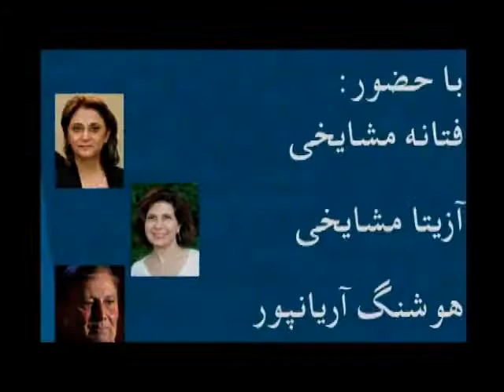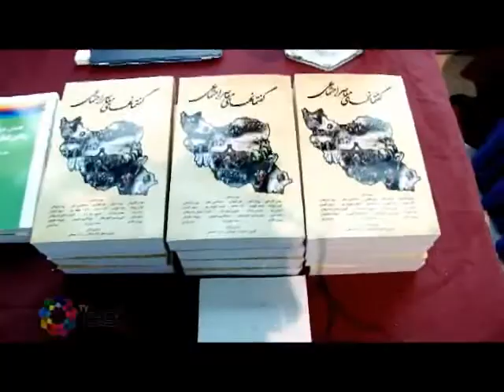بزرگداشت اولین سالگرد درگذشت دکتر مهرداد مشایخی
در شهر واشینگتن، به مناسبت بزرگداشت اولین سالگرد درگذشت دکتر مهرداد مشایخی، مراسمی برگزار شد که طی آن سخنرانان و حاضران در جلسه ضمن یاداوری عقاید و افکار و همین طور ادای احترام به خصیصه ها فکری و منش ایشان به بحث و تبادل نظر پیرامون مباحث دموکراسی و جمهوریت پرداختند.